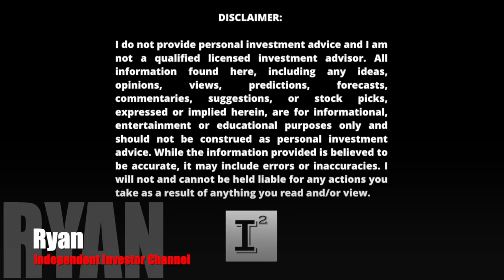Why Hyliion Stock is a Phenomenal Investment 📈 3 Reasons to Buy HYLN Stock NOW 🚀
HyliionStock is in the basement. The Independent Investor understands the value proposition with Hyliion and why HYLN will outperform over the next 12 months and beyond by realizing these three things, fuel, payload, and reducing the carbon footprint. We will continue to fight until Hyliion get the recognition it deserves and can break the rampant stock manipulation going on right now with the stock.

✅ INVESTOR TOOLS: 🛠